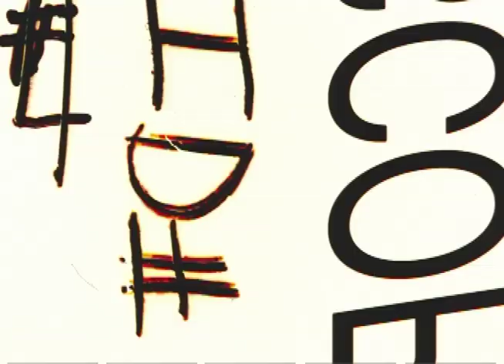Kenny Hughes Skateboarding Classic Clips #20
Name: Kenny Hughes
Date: 2001 and 2003
Location: East Coast

A few clips of Kenny Hughes skating from a few Element East Coast tours.